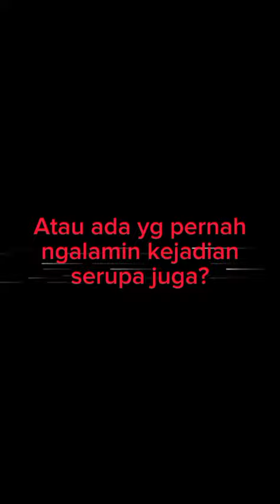AKTIVITAS GAIB DI MALAM HARI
Sebuah pengalaman mistis nyata yang dialamin oleh Ikhsan Robbani atau biasany dipanggil Ican... Bagaimana menurut kalian? Pernah mengalami hal serupa?